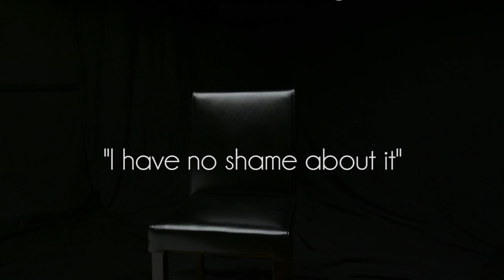Voice of Strength: I have no shame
Maj. Saphira Ocasio, with the 200th Military Police Command, shares her personal story about how a struggle with her sexual identity brought her face-to-face with thoughts of suicide. This story is part of a series of videos for "Voices of Strength," a campaign produced by the 200th MP Command's Suicide Prevention and Public Affairs Staff Offices. The video series offers a revamped look at suicide prevention, using real, unscripted stories of U.S. Army Reserve Soldiers involved with suicide, either through personal thoughts or attempts, the loss of a loved one, loss of a Soldier, or through the perspective of the investigative officers. The goal of these videos is to offer new content for suicide prevention training and discussion during unit training activities to reduce suicide rates across the force.